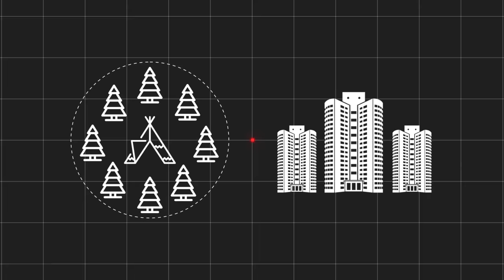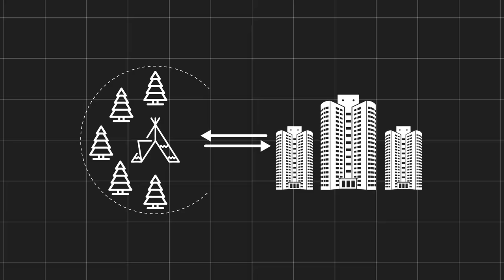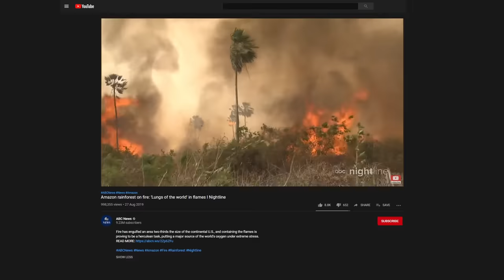What's Hidden Behind 2,124,000 Square Miles of the Unexplored Amazon Forest?